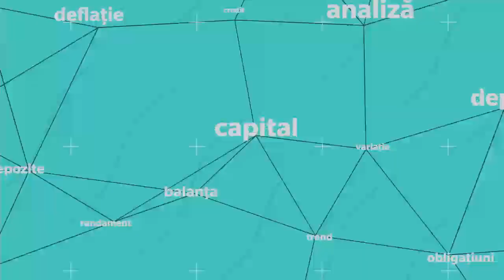Interviu cu Radu Timiș. Banii în mișcare, Digi24